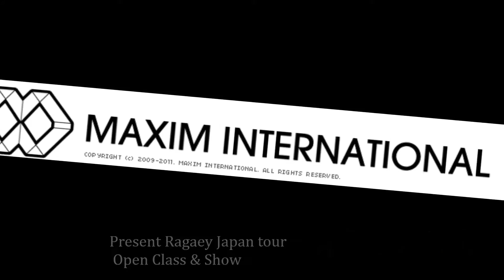Ragaey special open class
if you want learn Egyptian Dance & folklore don't miss to attend Ragaey special open class